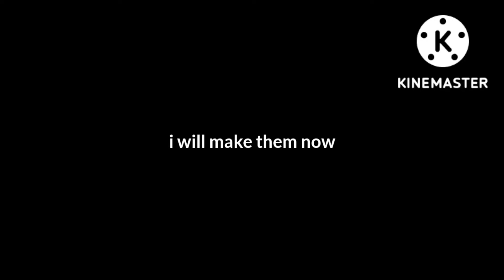you guys want me to make my version darrell ingrid and osmehel crying well okay!